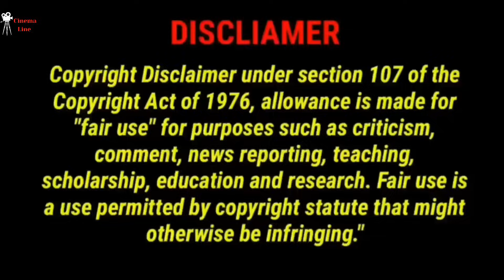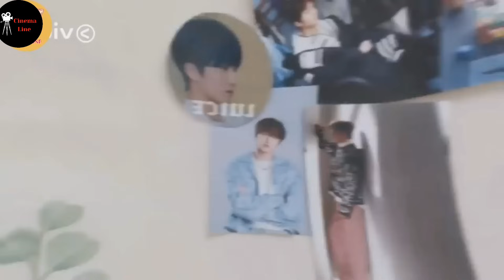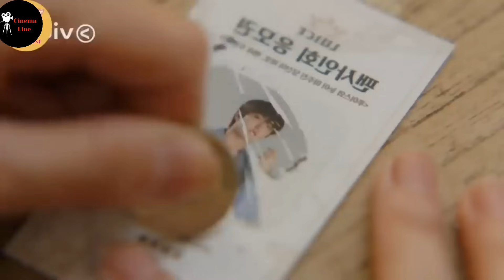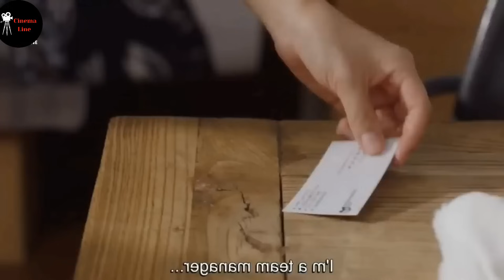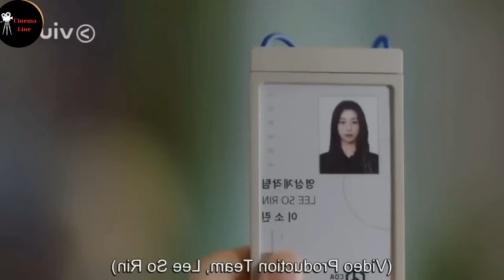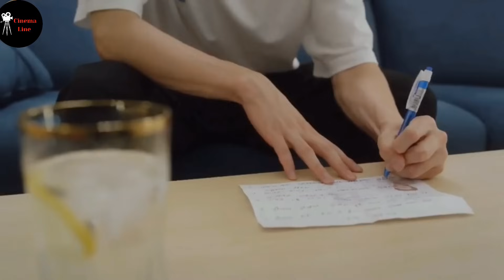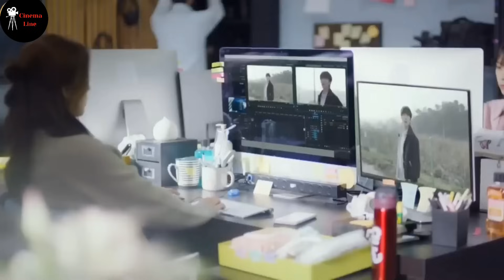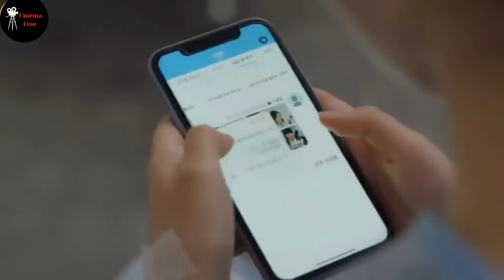K-pop Idol যখন Fan Girl এর প্রেমে পড়ে😜 Miracle korean Drama Bangla Explain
Drama Name : Miracle

script is written by: Movie Line
BY
_______________________________________________queries:-
movie line
Love story Korean drama explained in bengali
My girlfriend is an alien episode 1 explained in hindi My Girl explained in hindi
Sound of magic explained in hindithank you ,guy
explanation in bengali
Thai drama
Korean drama
beautiful explanation
Korean drama in Bengali
Korean drama Hindi Explanation
Korean drama explanation in Bengali
drama explanation in Bengali
chinese drama list in bengali dubbed.